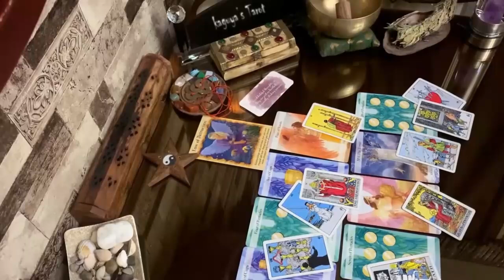Taurus Tarot LOVE Reading September 2021 | Just Believe That I Have Changed...!